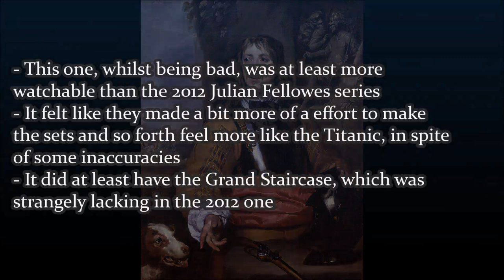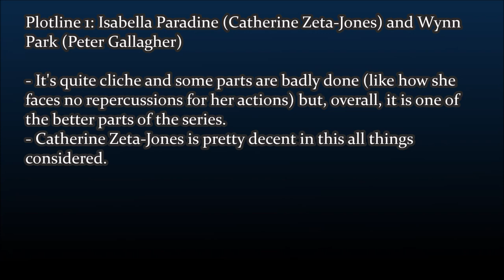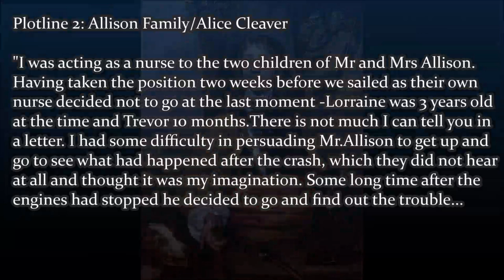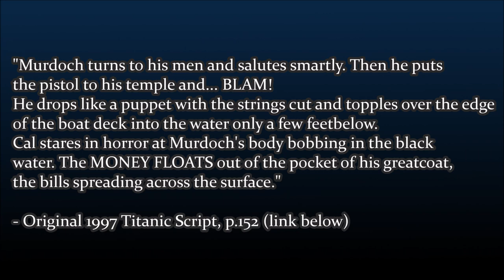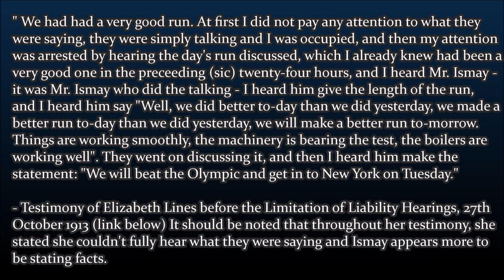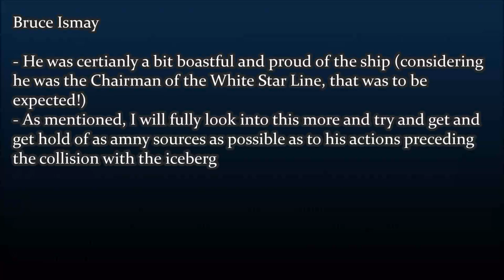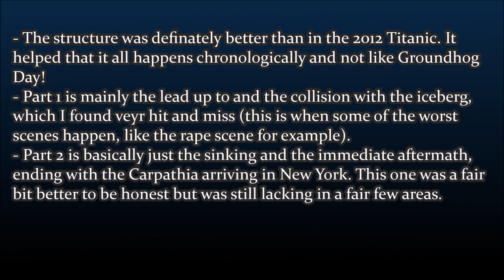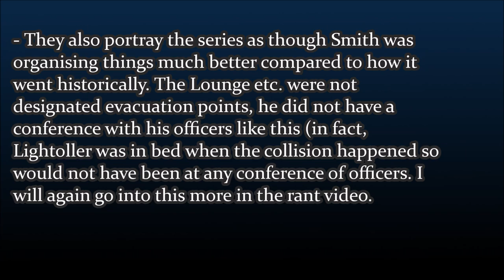The 1996 Titanic Mini-Series in a Nutshell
Sources:
- Screenshots from 'Titanic' (1996)

I have also since found a few more articles about the making of it, but am still on the look out for more information.